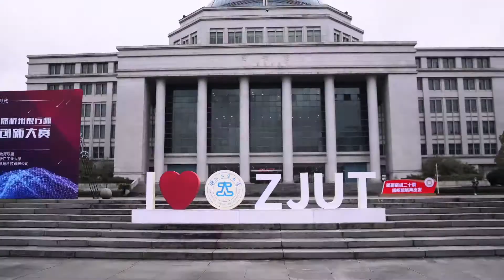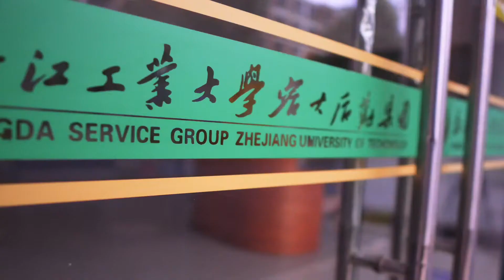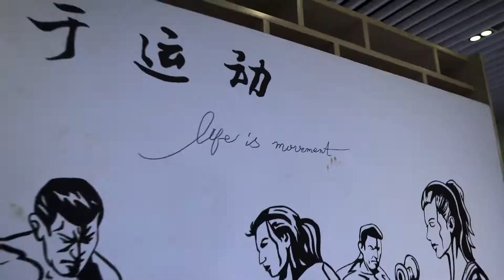As ISCO in ZJUT, we want to send a simple message to you in this covid-19 situation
Dear zjuters , we understand that at this moment you are not able to come back. We just want to let you know that we care. At the moment,We cannot certainly tell you of the date or time you will be able to return but we want you to stay safe, continue fighting this battle with us and know that we miss you too and cant wait to have you back.
As ISCO, we want to send a simple message to you all. Take this from our hearts to yours.
💖 ISCO, ZJUT.
Stay Safe and See you Soon.